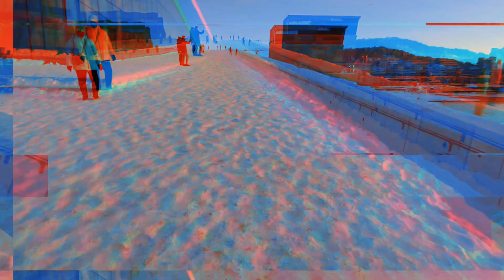Siberian cold in Oslo(Norway) VS Olympus' OM-D E-M1 II🥶😱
Hi guys❤️🫂

At the moment we in Norway are experiencing a cold that we have not seen like this for many years🧊🥶

I took my Dji action 3(telesin chest mount) and Olympus' OM-D E-M1 II with Olympus M.Zuiko 14-150mm f/4.0-5.6 II out on a trip to our wonderful Oslo opera house for you viewers to show a glimpse.

Must humbly admit that I am in the learning process of making videos. Taking good pictures and documenting on video at the same time is not easy😅
I hope to get some love and words of encouragement from you guys to create more🫶🏻
Just ask me questions if you have any.

Sending you much love and hope 2024 brings you peace❤️